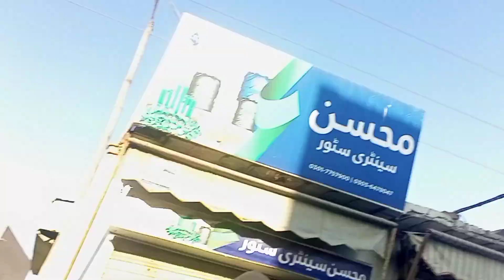How to make Steam Fish||steam fish without steamer steamed fish recipe restaurant style steamed fish